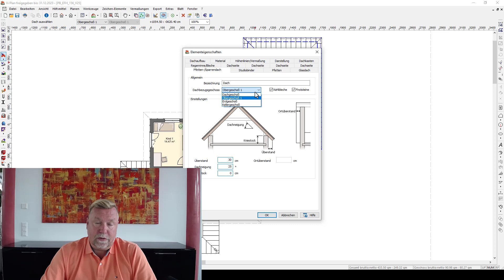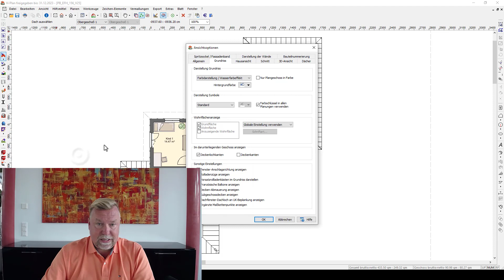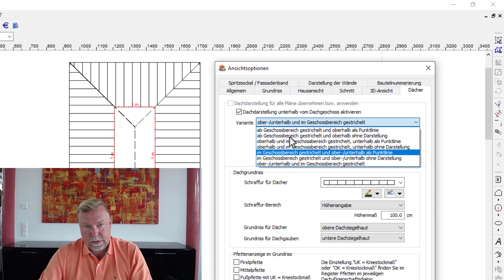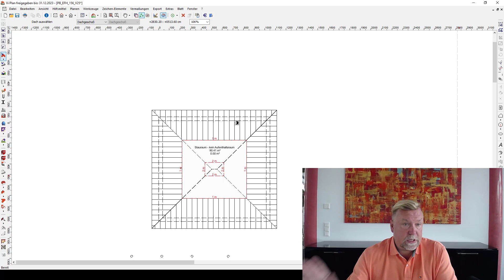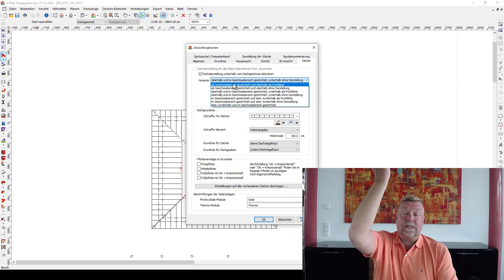Vi - Dachplanung und Darstellung ab Version 25 Teil 3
Als Beispiel wurde für ein Garagendach in einem älteren Plan ein negativer Kniestock von -285cm im Dachgeschoss eingegeben - das Dach sitzt also im Obergeschoss. Ab Version 25 können Sie für dieses Garagendach als Bezugsgeschoss nun das Obergeschoss einstellen, müssten aber gleichzeitig den Kniestock auf 0cm ändern. Die Dachdarstellung funktioniert in beiden Fällen gleichermaßen, Sie müssen also das Bezugsgeschoss nicht ändern. Der große Vorteil ist, dass das Umrechnen des Kniestocks entfällt.
In den Ansichtsoptionen (sowohl im Projekt als auch auf Programmebene möglich) stellen Sie die gewünschte Variante der Dachdarstellung ein. Die ersten beiden Varianten lauten dabei "AB Geschossbereich ... und OBERHALB ...", die nächsten beiden Varianten "OBERHALB und IM Geschossbereich ..., UNTERHALB...", die folgenden zwei Varianten "IM Geschossbereich ... und OBER-/ UNTERHALB ..." und die letzte Variante "OBER-/ UNTERHALB und IM Geschossbereich ...".  Größere Unterschiede in der Darstellung werden Sie bei den Dächern sehen, die über einen Geschossbereich hinaus gehen. Im Video werden Ihnen zu den verschiedenen Varianten anschließend Beispiele gezeigt.